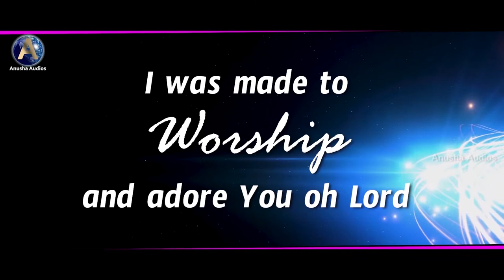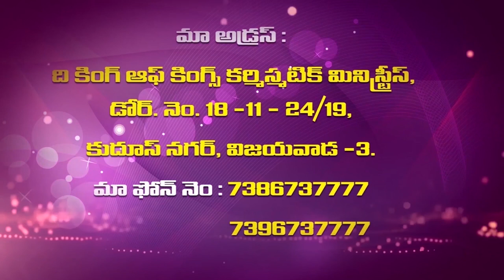Sis Vijaya Samuel Garu||19 2 2021||అంశం:ఆయనే మన దుర్గుము